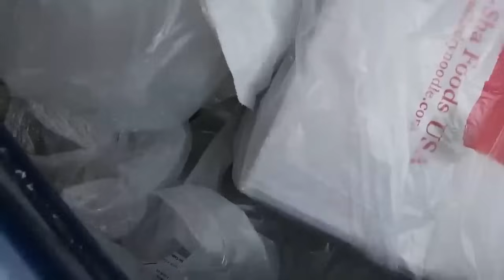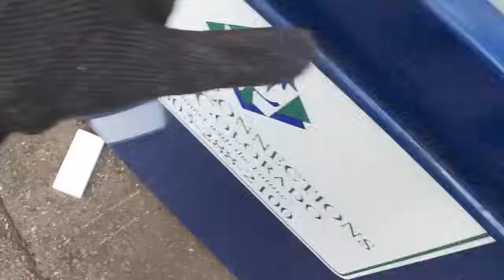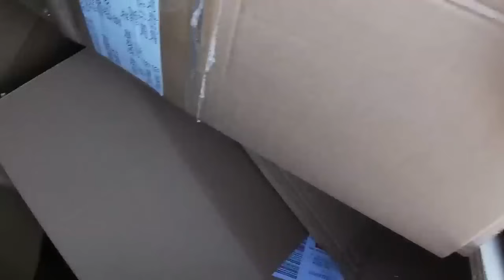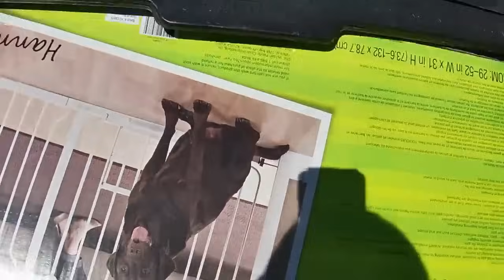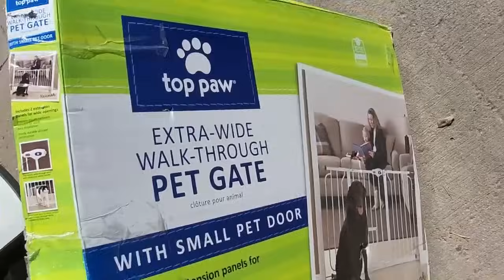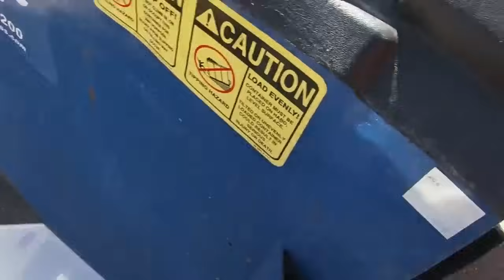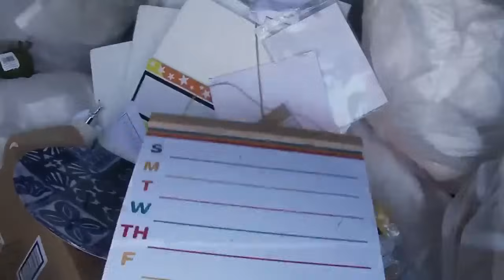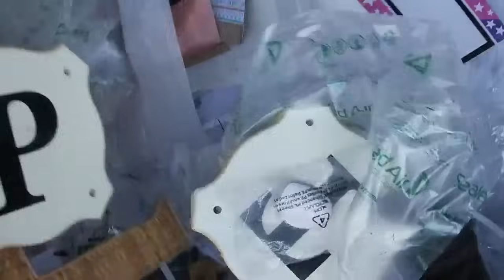WOW!! DUMPSTER DIVING AT MICHAELS AND BURLINGTON! FREE HAUL!